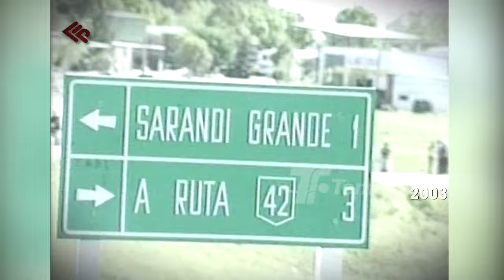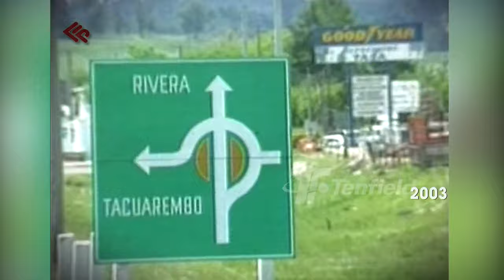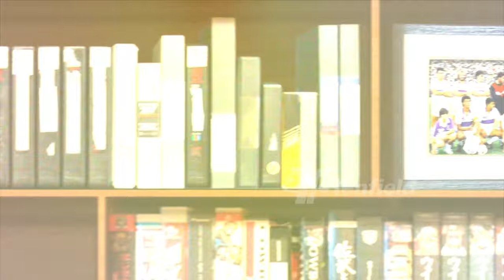Fechas Pasadas - Tacuarembó vs Peñarol - Clausura 2003